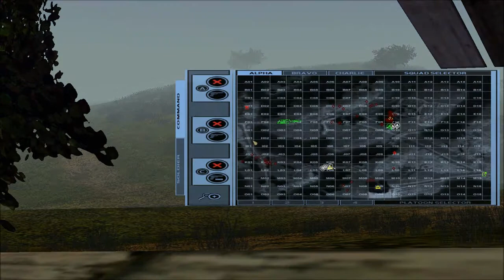Lets Play - War of Infamy: Eastern Front - Soviet Mission 2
WW2 Mod for Ghost Recon